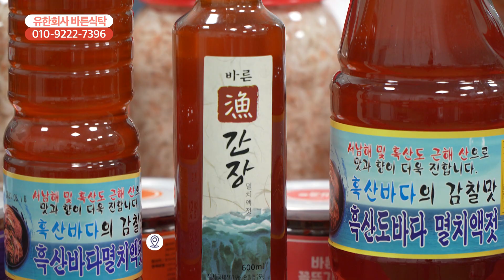[함께가게CF] 전남 목포시 유한회사 바른식탁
상호 :  유한회사 바른식탁
주소 : 전라남도 목포시 고하대로 719번길 52호 수산식품지원센타 생산동 205호
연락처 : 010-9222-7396